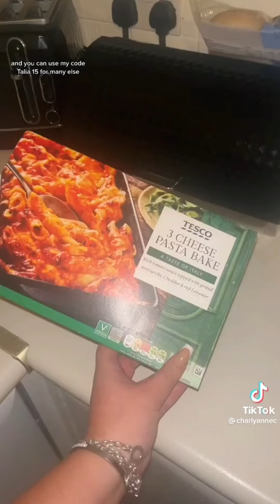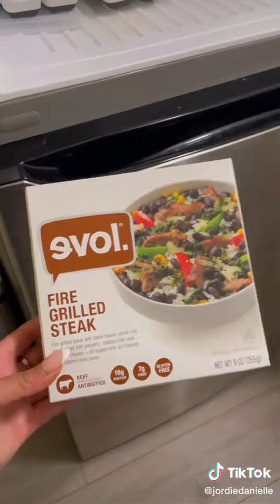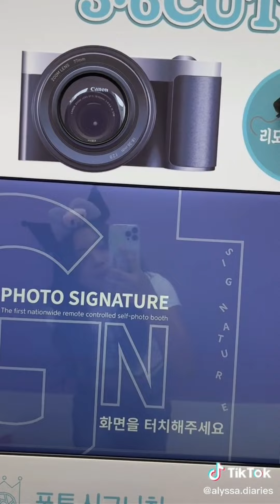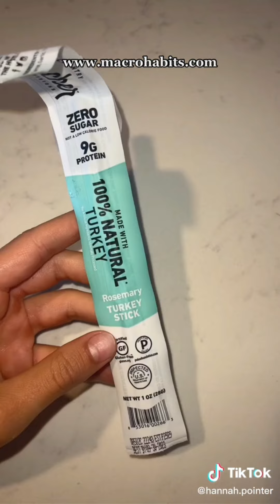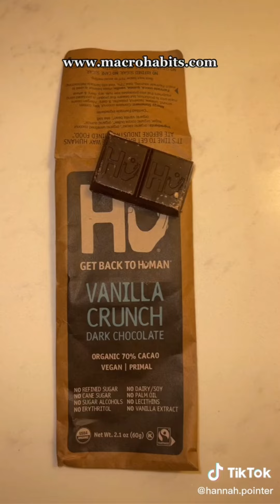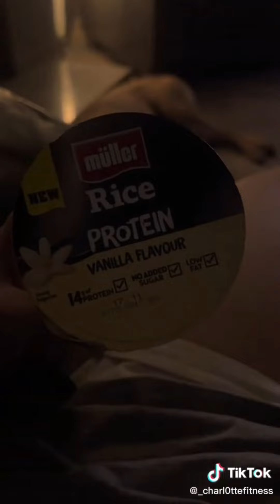WHAT I EAT IN A DAY part 83 | TikTok Compilation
Hope you enjoyed video, Comment what kind of compilations you would like to see next.